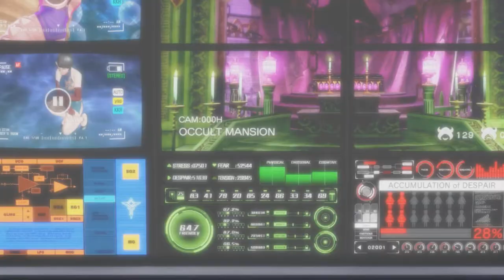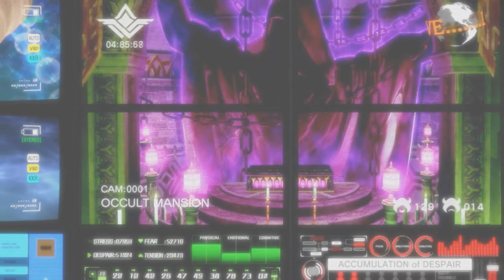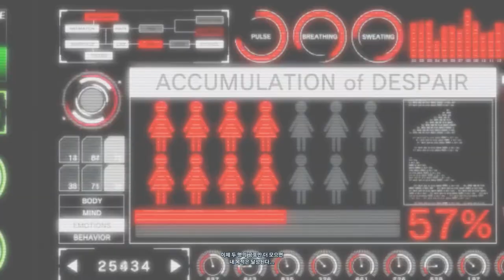Nintendo Switch SNK HEROINES Tag Team Frenzy (Athena / Miss X) 닌텐도 스위치 SNK 히로인즈 태그팀 프렌지 (아테나 / 미스 X)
SNK 히로인즈 태그 팀 프렌지

2018년 9월 6일 SNK에서 발매한 미소녀 대전 액션 게임

자사의 여성 캐릭터들이 참전하는 미소녀 격투게임물로, 네오지오 포켓으로 발매되었던 SNK 걸스 파이터즈 이후 18년만에 나오는 SNK의 미소녀 격투물이다. 2018년 9월 6일 PS4, NSW로 발매됐다. 해외판 퍼블리셔는 니폰이치 소프트웨어 아메리카, 아시아판의 퍼블리셔는 세가 게임즈가 담당한다. 프로듀서는 소에다 유이치로.

2018년 10월 11일 타이토사의 NESiCAxLive 2 플랫폼으로 아케이드 기판이 가동됐으며[3], 2019년 2월 22일에는 스팀판이 출시됐다. 스팀판의 경우 DLC를 개별 판매하지 않는 대신 업그레이드 팩을 통해 한 번에 제공된다.

공식적으로 언급되지는 않았지만, 공식 홈페이지와 트레일러마다 SNK 40th Anniversary 라는 문구가 들어가 있고 이 게임 말고는 2018년에 SNK가 출시한 신작이 없기 때문에 사실상 SNK 40주년 기념작으로 통하고 있다.

스토리

지난 격투 대회 ‘KOF’로부터 수개월 후… 히로인들의 새로운 싸움이 시작된다!
대부호 안토노프가 개최한 격투 대회 'THE KING OF FIGHTERS’. 그 파란의 종식으로부터 수개월 후…
여성 격투가들은 돌연 어느 호화 저택에 갇히게 된다.
‘이런, 도망치려 해도 소용없어. 내가 있는 곳까지 무사히 도달한 자에게는 최고의 포상을 제공토록 하지…’
수수께끼의 주최자에 의하여 모인 히로인들의 파티가 시작된다!

게임 시스템

기본적으로 2:2 태그 배틀 방식으로 이루어지며 메인 캐릭터와 뒤에서 서포터를 하는 보조 캐릭터로 팀이 구성된다. 메인 캐릭터 서포터 캐릭터는 대전 중 교체할 수 있고, 태그 콤보도 존재한다. 그 밖에 각종 아이템을 사용해서 대전을 유리하게 이끌 수 있다. 플레이하고 있지 않은 캐릭터가 뒷배경에서 대기하고 있는 연출은 과거 풍운 슈퍼 태그 배틀에서도 있던 것인데, KOF 관련작에서도 98 이후 20년 만에 부활한 연출. 여기에서는 꽤나 적극적인 움직임으로 응원한다.

게임 플레이로 모으는 재화로 각종 의상과 액세서리, 보이스를 해금할 수 있다.

기존의 격투 게임들과 전혀 다른 시스템을 취하고 있다. 요약하면 다음과 같다.

•체력과 기력이 하나의 게이지를 사용하며 녹색과 분홍색으로 절반씩 나뉘어있다.

◦즉 체력이 적어질수록 기를 많이 모을 수 있고, 기력이 바닥났을 때는 필살기를 맞춰도 대미지가 적게 들어간다.

•전 캐릭터가 공중 대시를 사용할 수 있다.

•필살기나 드림 피니쉬(초필살기) 등을 버튼 하나로 발동할 수 있고, 콤보 또한 버튼 연타로 이어진다.

•앉는 동작이 없다. 바꿔 말하면 중단, 하단의 개념이 없다.

•가드나 잡기 버튼이 따로 존재하며, 가드는 일반 공격은 모두 막을 수 있지만 잡기에는 뚫린다.

•스테이지에 아이템 박스가 지속적으로 생기며 이것을 공격하면 아이템을 얻는다.

•오직 드림 피니시로만 상대방을 K.O. 시킬 수 있으며 기본기나 일반 필살기로는 게임을 끝낼 수 없다. 대신, 체력이 모두 깎인 캐릭터는 이후 어떤 공격을 받아도 기절하기 때문에 간단히 드림 피니시를 맞출 수 있다.

기존 격투 게임들과는 시스템이 확실하게 다르다. 오히려 슈퍼 스매시브라더스 시리즈와 훨씬 유사점이 많다. SNK가 정말 오랜만에 닌텐도 콘솔로 발매하는 타이틀이다.

아케이드판에서는 DLC캐릭터들을 처음부터 사용가능하다. 시작시 라이프가 2개 주어지며 유저끼리의 대전이나 스토리모드에서 2번 패하면 끝. 유저간의 대전에는 연승제한이 있어 5번 연승하면 게임이 종료된다. 라이프를 1개나 3개로 조정할 수도 있다.

SNK Heroines Tag Team Frenzy

SNK Heroines Tag Team Frenzy (SNKヒロインズ Tag Team Frenzy) is a 2.5D 2-on-2 tag team fighting game and a spiritual successor to SNK Gals' Fighters which also feature various female heroines from the SNK universe. The arcade version titled "SNK Heroines: Tag Team Frenzy AC" started running on Taito's NESiCAxLive 2 on October 11, 2018.

This game's crossover characters are featured as part of the collaboration with Square Enix’s Million Arthur: Arcana Blood (a fighting game adaption of the online free-to-play Million Arthur card game series) and Arika’s latest original non-licensed-based game Fighting EX Layer.

The main illustrations were done by Eisuke Ogura

Storyline

Kukri's obsession for women caused him to create a pocket dimension where women fighters must survive in his universe and join forces and slug it out with other women, genuine and otherwise...

Gameplay

SNK Heroines: Tag Team Frenzy is a 2-on-2 fighting game and can have up to four players clashing in either local play or online.

Utilizing the Spirit Gauge, players can activate Special Moves with a single button, and make use of special items to change the tide of battle. When the Spirit Gauge is low, attacks will be weaker, so players can swap between characters. When enough health has been chipped away from an opponent and their Life Gauge is red, players can use their Dream Finish technique to win the match. It also has universal Air Dash and Jump Cancel. However, it lacks of Crouching button and its attacks.

SNK Heroines: Tag Team Frenzy allows spectating of other battles online, and allows viewers to wage on who they think will win using in-game points. Winnings can be used to buy voice clips and over 140 accessories in an all-new costume system, to customize heroines. Each heroine has three base costume choices that can be further accessorized and four different voice sets. Accessories include everything from hats to wings. While these costumes can be used in battles, players can also have their heroines pose for photoshoot with special backgrounds and stamps.

Extra online game functions include Quick Play (can also earn in-game currency here) and an 8-player Room Match.

Characters

◾Athena Asamiya

◾Kula Diamond

◾Mai Shiranui

◾Yuri Sakazaki

◾Leona Heidern

◾Nakoruru

◾Shermie

◾Sylvie Paula Paula

◾Zarina

◾Love Heart

◾Mian

◾Luong

◾Mui Mui

◾Terry Bogard (Female Version)

◾Kukri

◾Miss X (SNK Gals' Fighters; both gender versions)

◾Jeanne D'Arc (World Heroes series)

◾Thief Arthur (Square Enix’s Million Arthur series)

◾Skullomania (Arika fighting series) (Female Version)

Trivia

◾Since Sky Love's rights were sold by SNK in 2016, Love Heart has been used under license from Highlights Entertainment (company already bankrupt). As a result, Love has been excluded in various SNK Heroines merchandise. Although it still appears in some other promotional materials.

◾In this game, each move's character evokes traits of their personalities